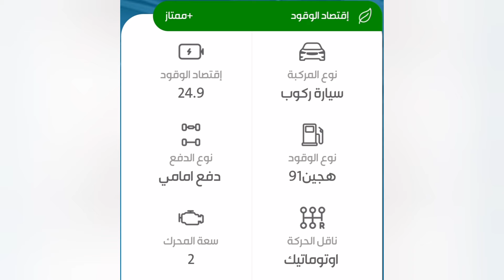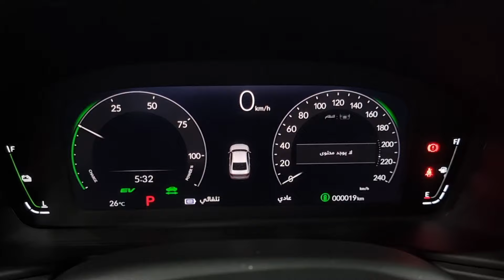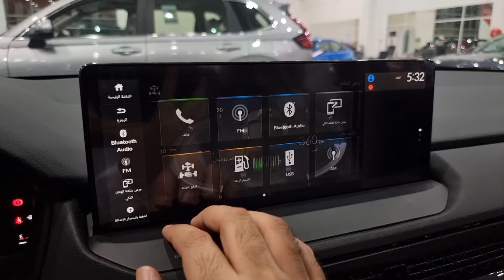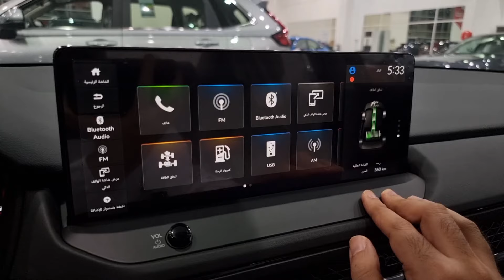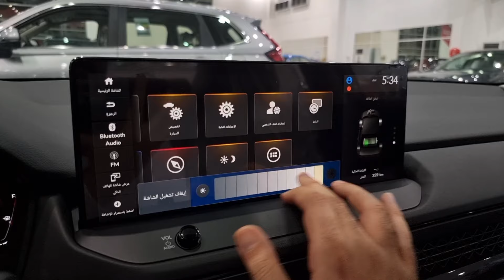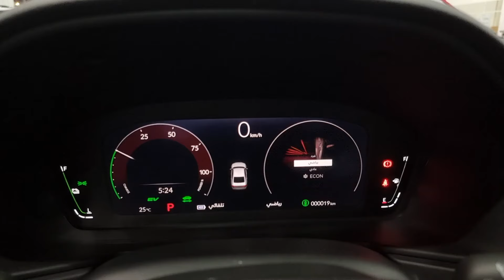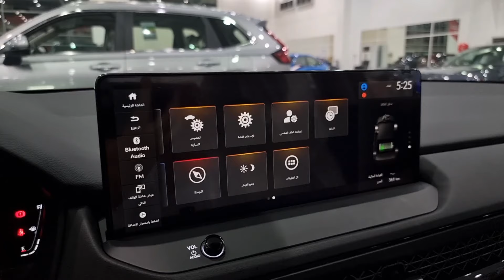هوندا اكورد هايبرد 2024 تكنلوجيا متطورة و اقتصادية جدا باستهلاك الوقود Honda accord hybrid